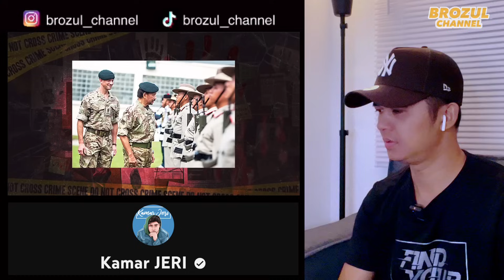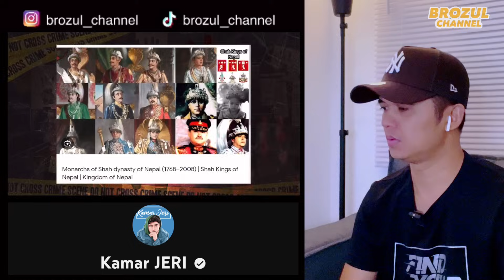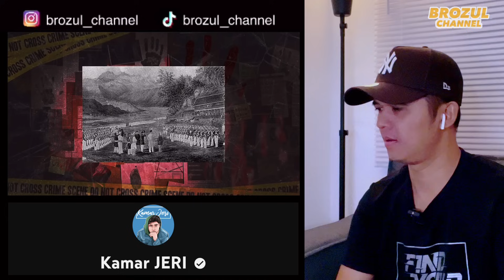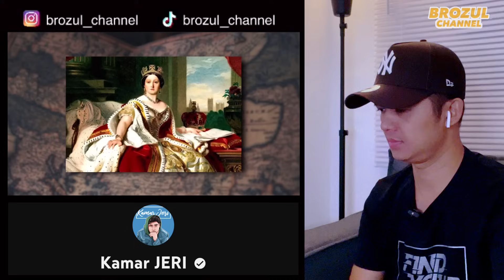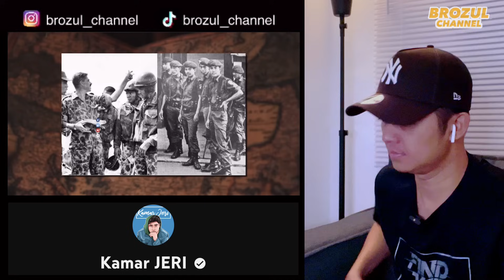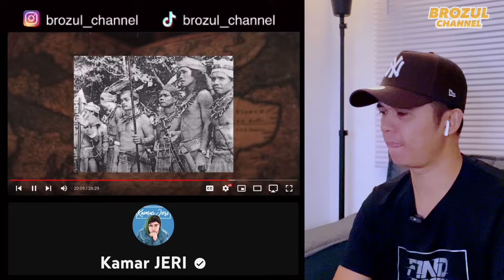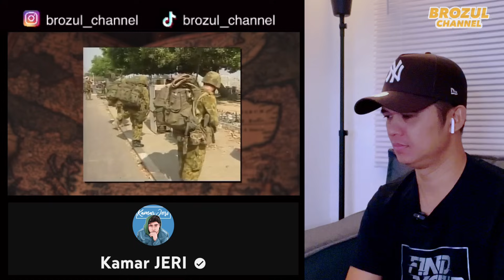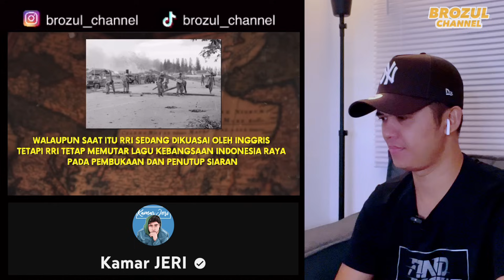PASUKAN ELITE LAGENDARIS DUNIA!! PERNAH KALAH DAN DIPERMALUKAN DENGAN KOPASSUS !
✅  KAMAR JERI

◽ PENAFIAN:
Saluran Youtube *BROZUL CHANNEL* tidak akan bertanggungjawab terhadap apa-apa komen dan respon penonton. Kami berpendapat adalah tidak menjadi kesalahan untuk penonton memberikan pandangan selepas menonton video ini selagi ianya tidak menyentuh sensitiviti dan tidak melanggar perlembagaan atau undang-undang mana-mana negara yang terlibat. Justeru itu kami berharap agar pihak penonton dapat mengawal emosi dan menjaga laras bahasa yang digunakan serta menjaga adab kesopanan  dalam setiap penulisan komentar atau kata-kata yang dituturkan. Berikan komentar yang membina, positif, bernas dan bertolak ansur. Kami tidak dapat memantau semua komentar anda. Setiap komentar anda adalah tanggungjawab anda sendiri.   Sekian wasalam